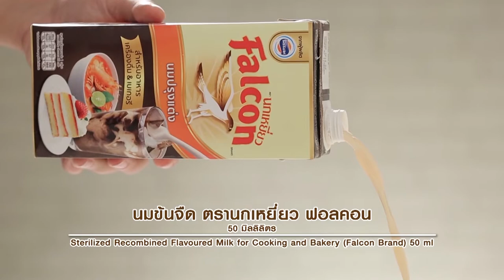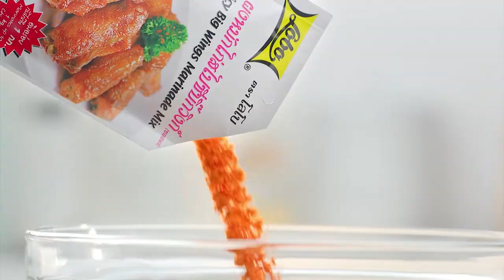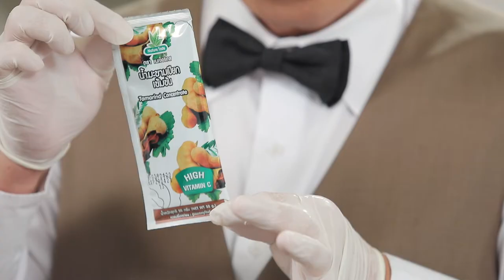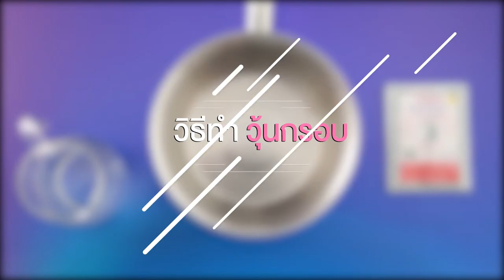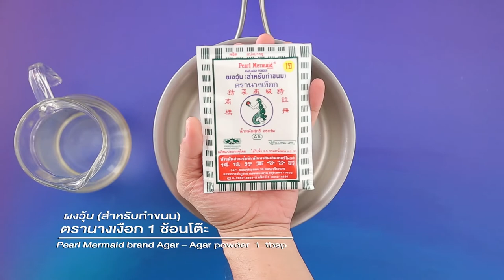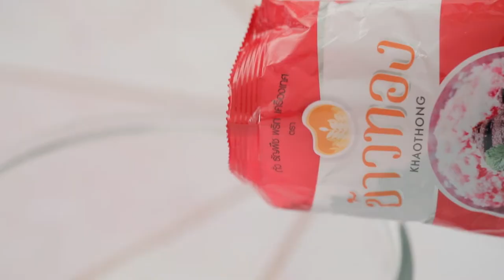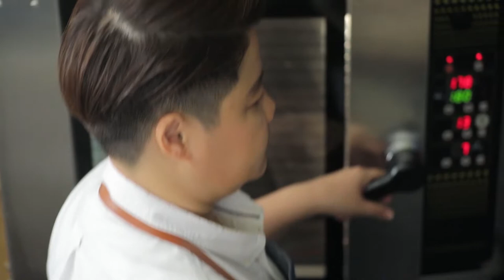รายการ "อดเปรี้ยวกินหวาน" อ.ยิ่งศักดิ์&ครอบครัว ขอเสิร์ฟความอร่อย EP.151 [FULL]